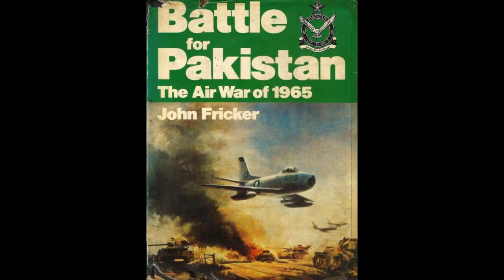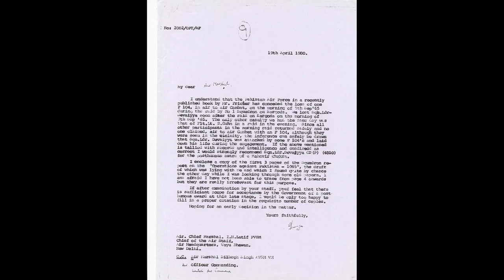Blueskies Podcast-S2Ep16-AB Devayya: Unraveling the mystery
In this episode, aviation historian PVS Jagan Mohan joins me and we make an attempt to unravel the mystery behind the death of Sqn. Ldr. AB Devayya, MVC (Posthumous) on 7th Sept, 1965. The episodes includes interviews with officers who served with him, including on that fateful day.

Sqn. Ldr.